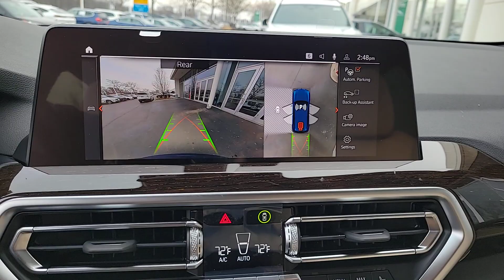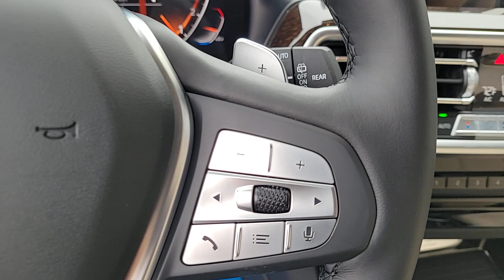2024 BMW X3 xDrive30i IL Chicago, Evanston, Highland Park, Deerfield, Northbrook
New 2024 BMW X3 xDrive30i available at Fields BMW Northfield located in 700 Frontage Rd, Northfield, IL, 60093. Servicing the Chicago, Evanston, Highland Park, Deerfield, Northbrook area.

You're gonna love the  2024  BMW X3. The BMW X3: The distinctive, sure-footed luxury Sports Activity Vehicle® that brings performance, efficiency, utility, and safety together in an elegant package. These are just some of the great options this vehicle comes with: Heated Steering Wheel
, Wireless Charging Station, Pre-Collision System, Intelligent Auto on/off High Beams, Panoramic Roof, Lane Departure Warning, All Wheel Drive, Navigation System, Keyless Entry, Power Liftgate. Assert your passion for driving in style. Drive the X3.